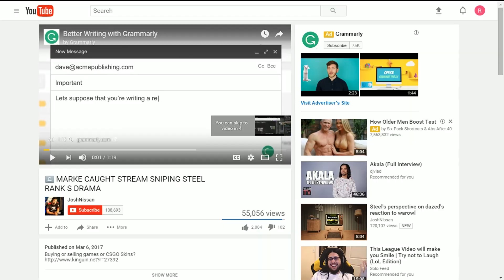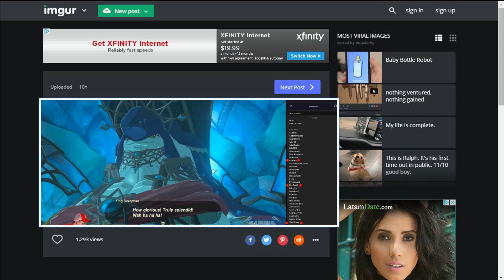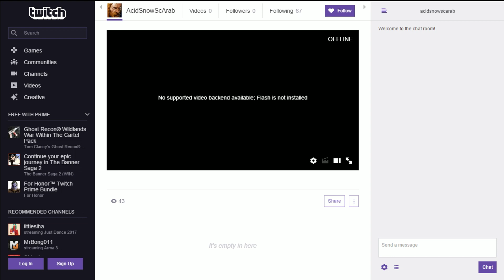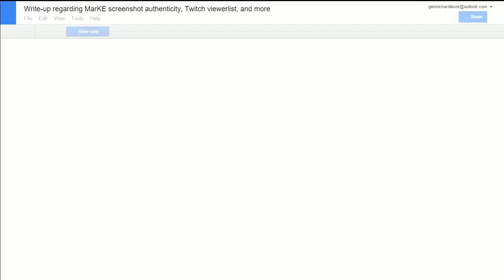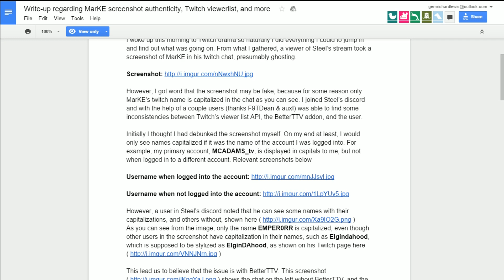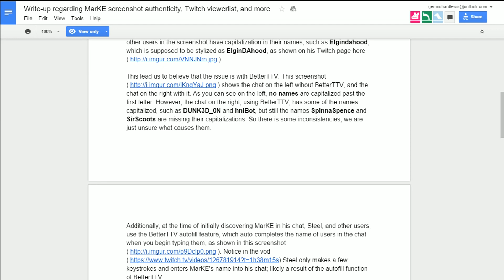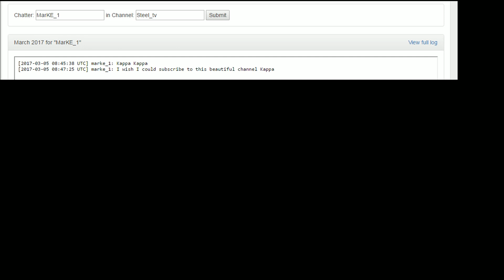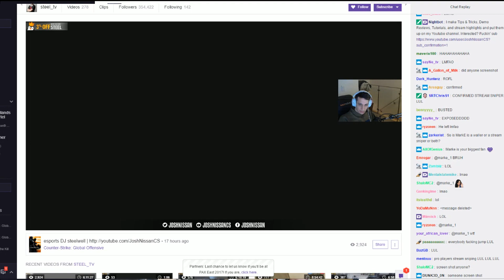The Case For Banning Serial Stream Sniper Marke From Rank S